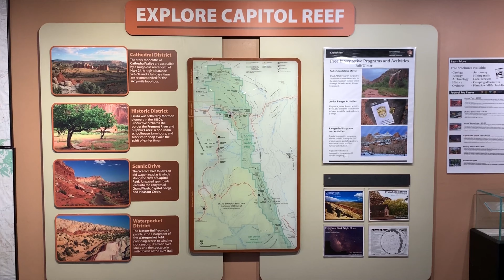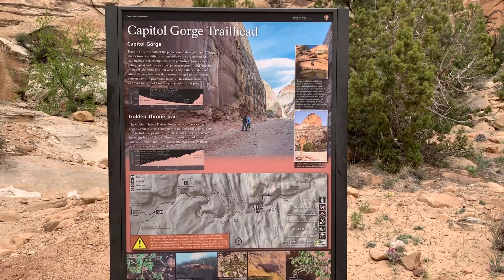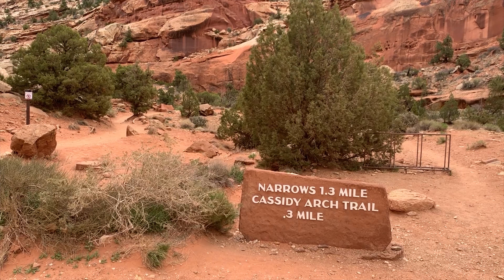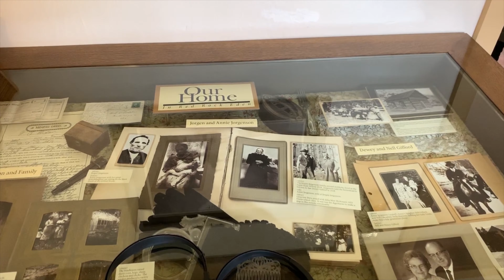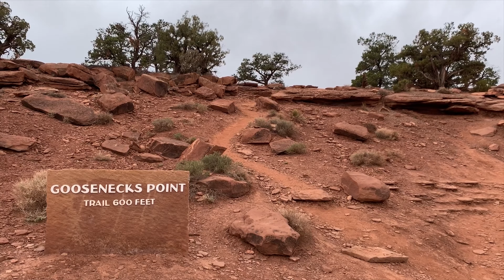Capitol Reef National Park, Utah, USA